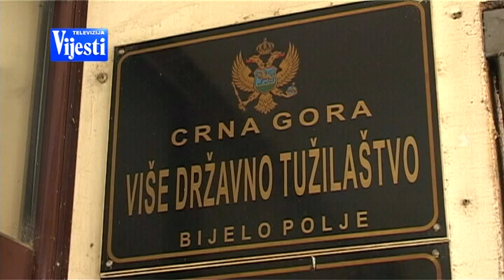OPTUZNICA EDINA KASTRATI